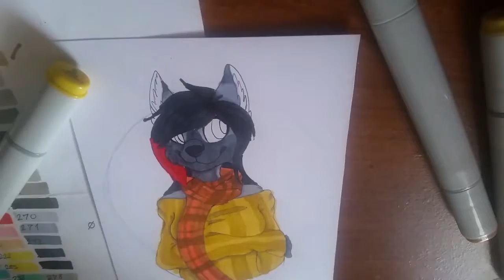Angel's Fall Portrait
I'm sorry for all the unfocused parts of this. I was recording on my phone. I don't have an actual camera sadly lol
I'm open for commissions! for info
I used a new editing program and I love it!
Jo. Cohen & BQ- Glowing At Night
JIMIN (BTS)- Serendipity [Instumental]